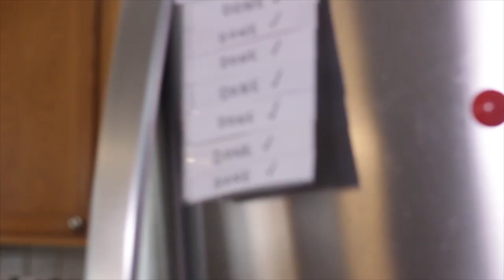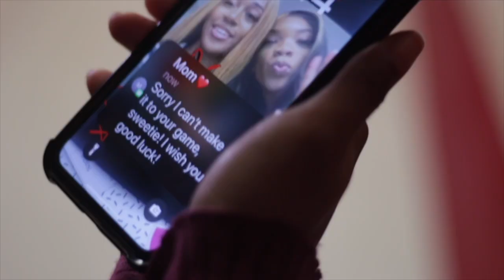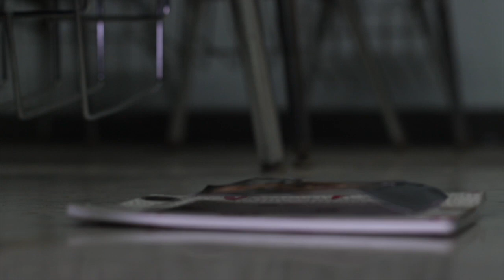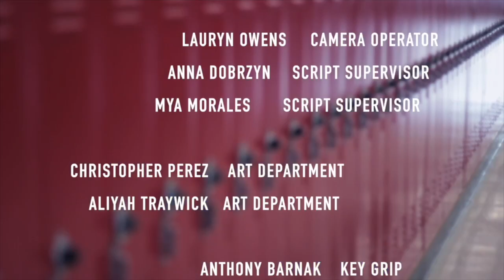It's Not Just You